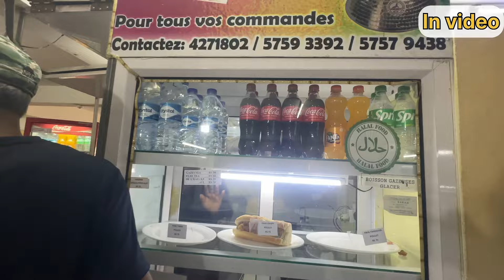Clothes Market in Quatre Bornes Affordable prices | Mauritius island